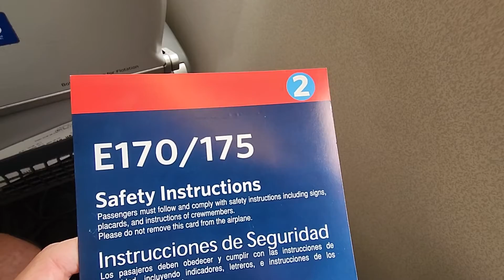announcements onboard Embraer 175 from Cincinnati, OH bound for Newark, NJ (May 10th, 2023)